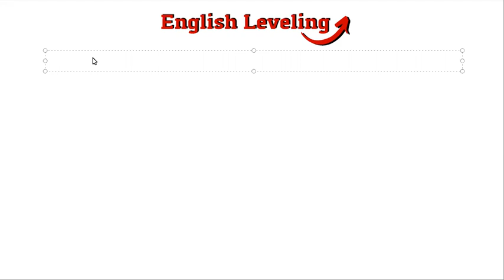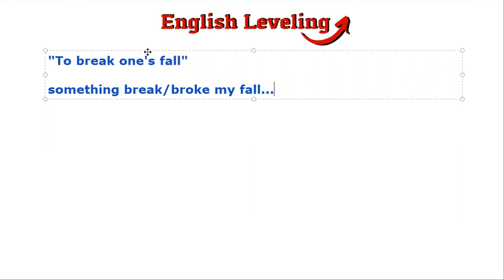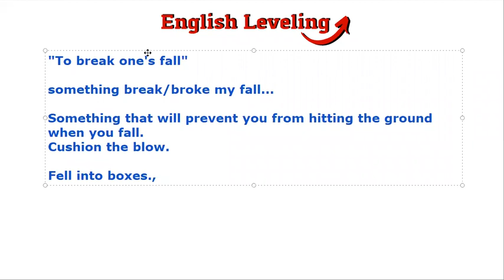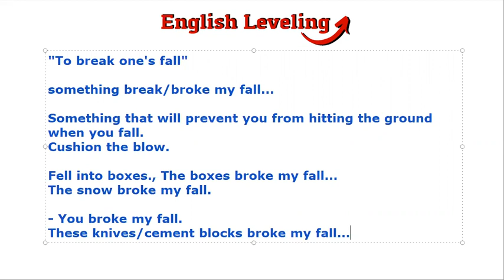Break My Fall Meaning | English Leveling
In this lesson, we learn the meaning of the phrase: break my fall.